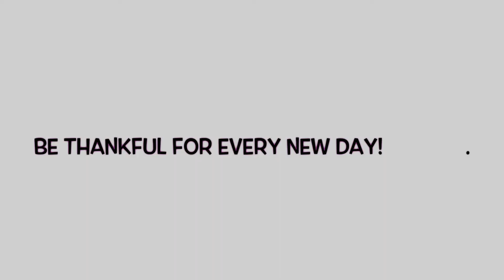GrAtEFuL RaiNbOw ViBeS 🌈💭 CaRdBoArD CRaFt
Gratefulness is a character virtue that can be easily taught, especially with this colorful craft! Feel free to use our prompts or create your own. Recreate this activity every year to see how your child’s answers changes.

You’ll need:
🔴 cardboard
🟠 construction paper
🟡 string
🟢 marker

How to:
🔵 cut out a cardboard cloud
⚪️ write prompts and answers
🔴 tie each strip of paper to the cloud